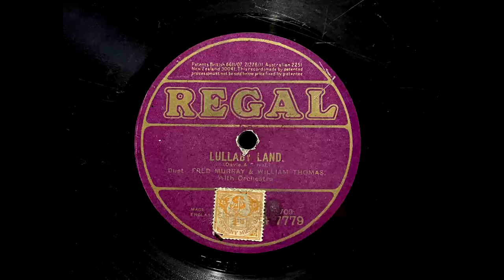1922 FRED MURRAY and WILLIAM THOMAS - Lullaby Land REGAL 10" G7779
Artist: Fred Murray And William Thomas
Label:   Regal
Country: UK
Catalogue: G 7779
Date: 1922
Format: 10"

A: John Henderson - I'm Calling You
B: Fred Murray And William Thomas - Lullaby Land